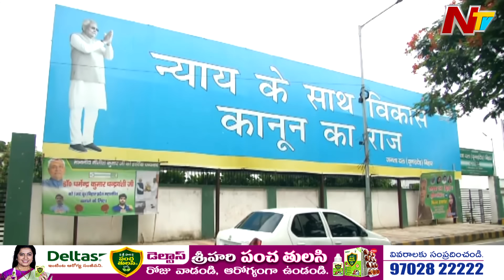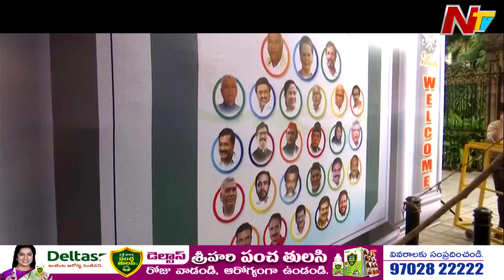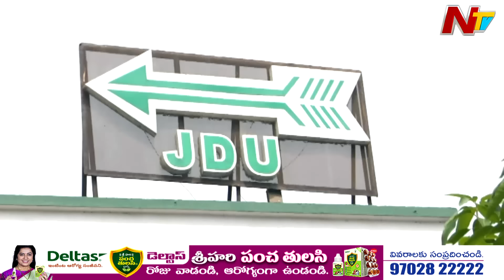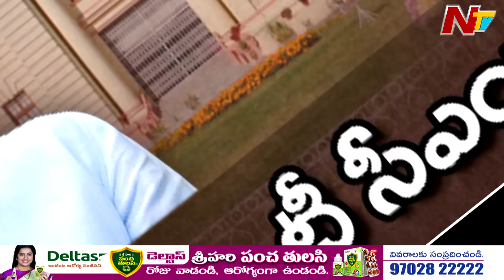బీహార్లో నితీష్ లెక్కేంటి..? సీఎం కుర్చీ కోసం ఏమైనా చేస్తారా..? | Story Board | Ntv